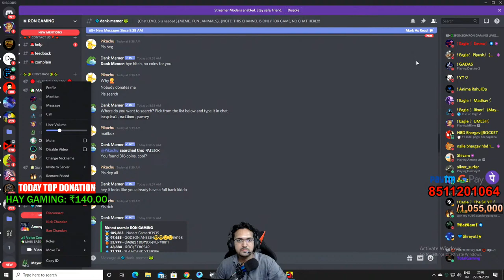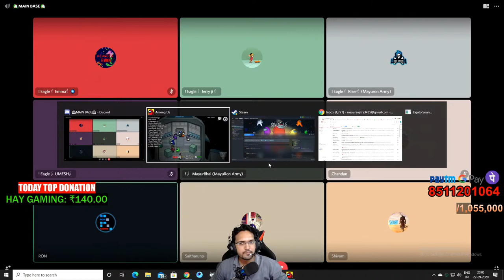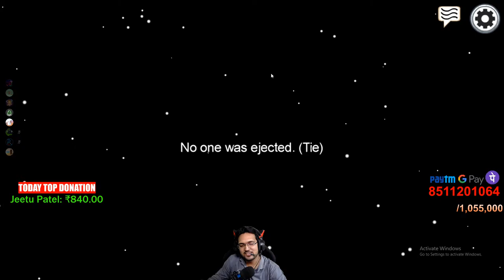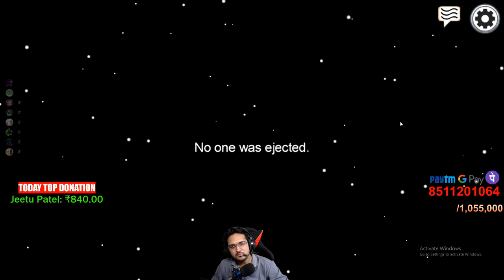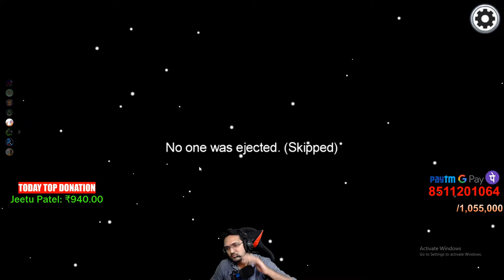AMONG US | AAJ KATAI ZAHER MACHAYENGE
PAYTM FIRST GAME DOWNLOAD

!BABY
!INFO
!DC
!PC
!NONO
!PAYTM
!NONOLIVE
!ID

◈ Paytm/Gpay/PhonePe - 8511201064